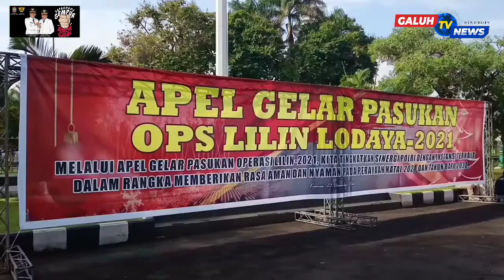Apel Gelar Pasukan Ops Lilin Lodaya 2021, Jelang Natal dan Tahun Baru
Pemerintah Kabupaten Ciamis Dalam rangka persiapan pengamanan hari raya Natal 2021 dan tahun baru 2022, Menggelar Apel Pasukan Operasi Lilin Lodaya Tahun 2021 di halaman Pendopo Bupati, pada Rabu 23 Desember 2021. Dengan Pimpinan apel Bupati Ciamis Herdiat Sunarya.

Apel tersebut sebagai bentuk pengecekan akhir kesiapan pelaksanaan Operasi Lilin Lodaya 2021,

dengan mengambil tema ”Melalui apel gelar pasukan operasi lilin 2021, kita tingkatkan sinergi Polri dengan instansi terkait dalam rangka memberikan rasa aman dan nyaman pada perayaan Natal 2021 dan Tahun Baru 2022".

Sebagai tanda peresmian operasi, dalam kesempatan tersebut Bupati Ciamis sematkan pita kepada 4 Personil  perwakilan secara simbolis. Yang nantinya akan bertugas di lapangan.

Dalam apel tersebut Bupati Ciamis berkesempatan menyampaikan amanat Kepala Kepolisian Negara Republik Indonesia (KAPOLRI) Drs. Listyo Sigit Prabowo, M.Si.

Bupati Ciamis menyampaikan perayaan Natal dan tahun baru oleh masyarakat secara universal dirayakan melalui kegiatan ibadah dan perayaan pergantian tahun baru di tempat-tempat wisata yang akan meningkatkan aktivitas pada pusat keramaian.

Follow Kami juga di :
Terimakasih🙏